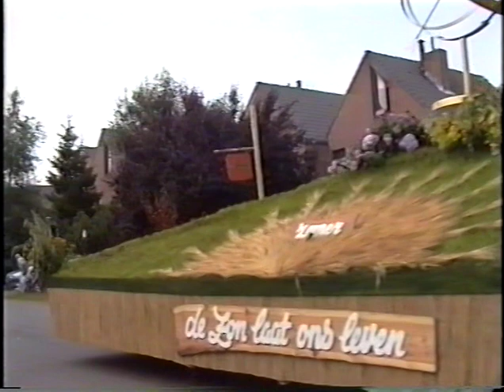Oostermoer 1994 Annen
Oostermoer 1994 e.a. Oorspronkelijke bron is een Hi8 tape, alleen is dit een digitalisering van een standaard VHS kopie.